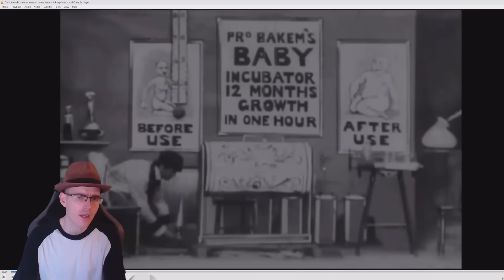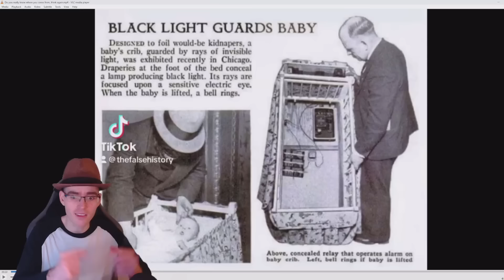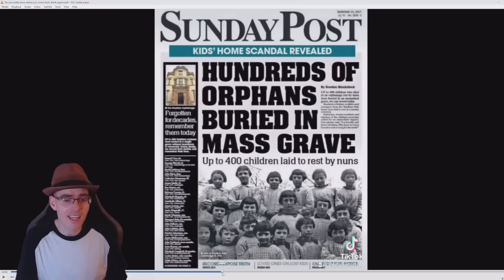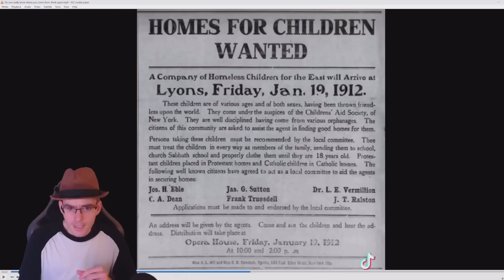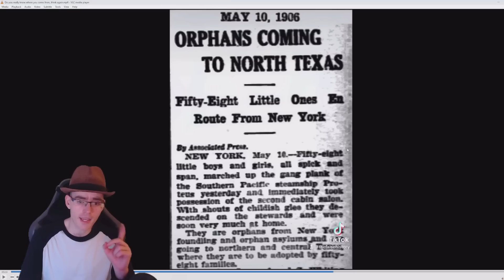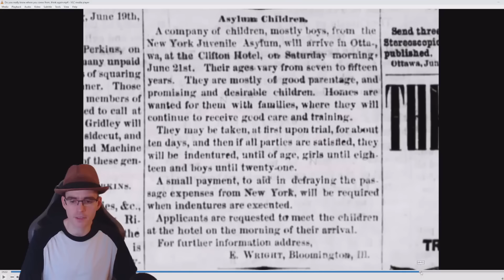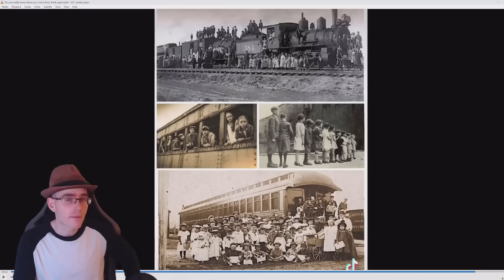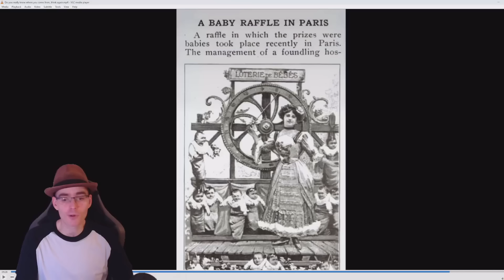Vendieron Los Niños Del RESET Al Kilo Por Todo El Mundo!!